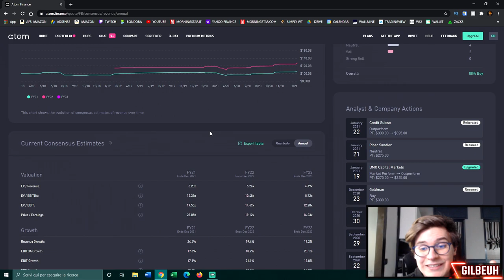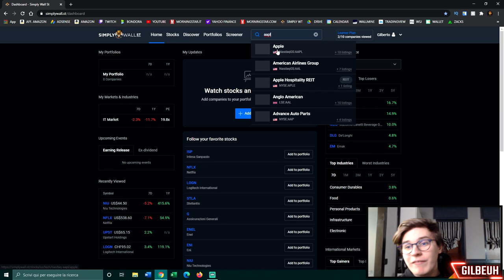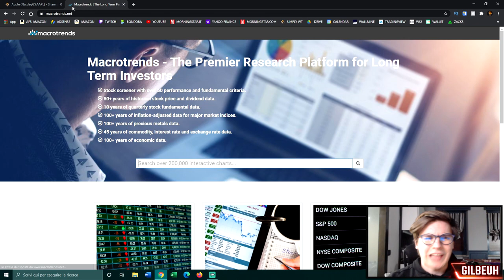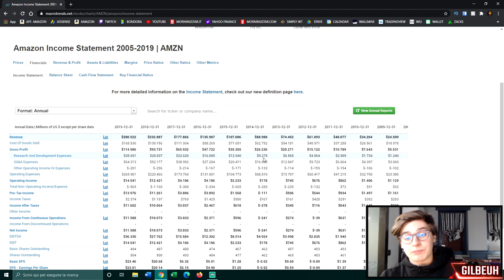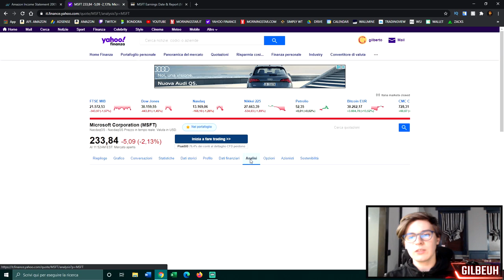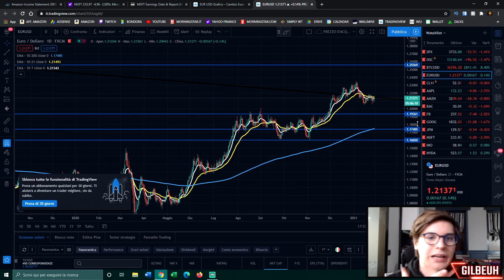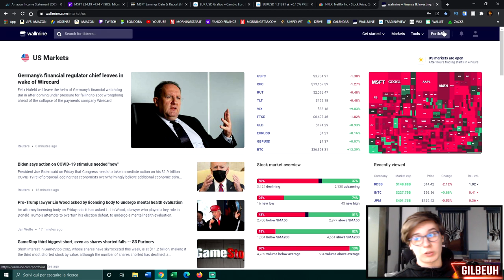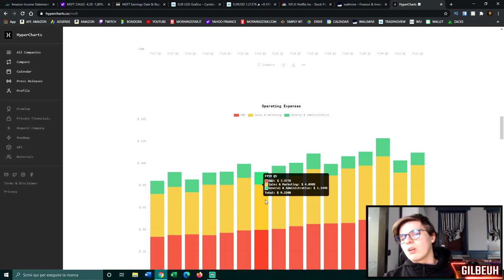I 5 MIGLIORI SITI per INVESTIRE nel 2021 !! 🌱 INVESTIRE PER PRINCIPIANTI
📌 INDICE:

00:00 - Introduzione